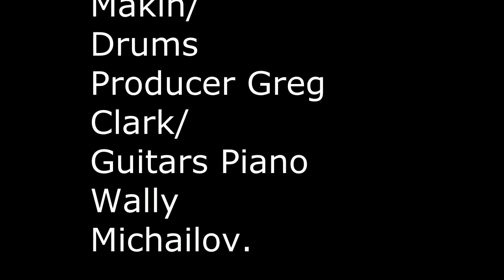PAUL MAKIN CONVOY ETO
5KA 1975 "CONVOY".
Vocals Paul Makin/
Drums Producer Greg Clark/
Guitars Piano Wally Michailov.
This was in the 1970's in the 5KA studios.
Paul was then a taxi driver before he became this
amazing television presenter and game show host.
He used to send information to 5KA as he was a taxi driver at this time and moved around Adelaide a lot.A bit of radio history.